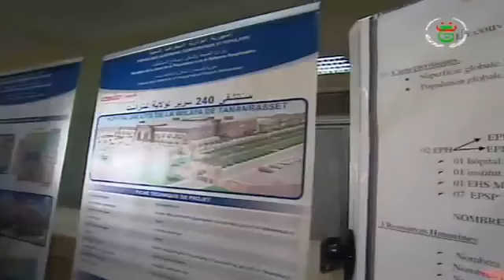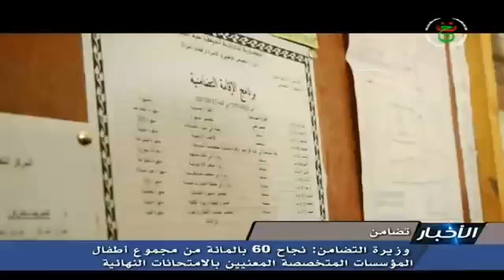الجزائر نشرة أخبار الواحدة اخبار الظهيرة ليوم الجمعة 11 أوت 2017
الشاب فيصل الصغير nadir cheb houssem cheb djalil way way tawtaw  عبد المجيد تبون سيدي السعيد علي حداد hicem smati 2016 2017